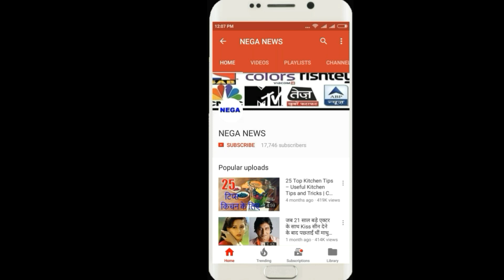IND vs NZ ODI : Amazing record of Jasprit Bumrah's bowling, special record, made out by Guptill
जसप्रीत बुमराह की गेंदबाजी का कमाल, गप्टिल को आउट कर बनाया ये खास रिकॉर्ड

Hello friends,
Amazing record of Jasprit Bumrah's bowling, this special record, made out by Guptill,
Jaspreet Bumrah has completed his 50 wickets in Kanpur ODI,
India's star fast bowler Jaspreet Bumrah completed his 50th wicket with Martin Guptill's wicket in the third one-dayer against New Zealand at Kanpur on Sunday. Having achieved this feat in the 28th ODI, Bumrahah became the second Indian bowler to get 50 wickets in the lowest number of matches,
Record is still the name of Ajit Agarkar who achieved this feat in 23 matches. The record for the fastest fifty wickets in ODIs is the name of Ajantha Mendis of Sri Lanka, who achieved this feat by taking 50 wickets in 19 matches. After Agarkar and Bumrah, Mohammed Shami (29 matches), Irfan Pathan (31 matches) and Amit Mishra (32 matches)
Bumrah has been in great form in this series and after taking 1 wicket in the first ODI he took two wickets in the second ODI and made important contributions in India's victory. The 23-year-old Bumrah had his ODI debut against Australia on January 23, 2016 and T20 debut against the same team on January 26, 2016. They will soon become an important part of Indian bowling attack in small format,
Earlier, India scored 337 for 6 in 50 overs thanks to Rohit Sharma (147) and Virat Kohli (113) in the Kanpur ODI